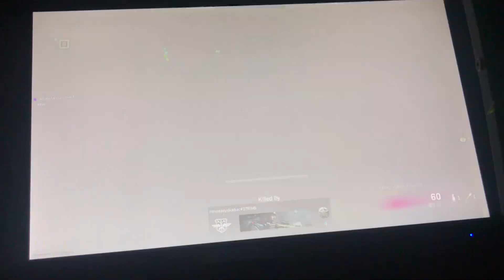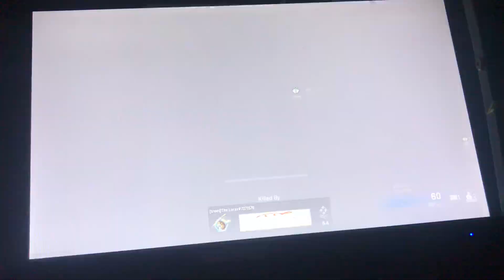[xbox live] pistol again in warzone 2 (me getting kills and getting killed)